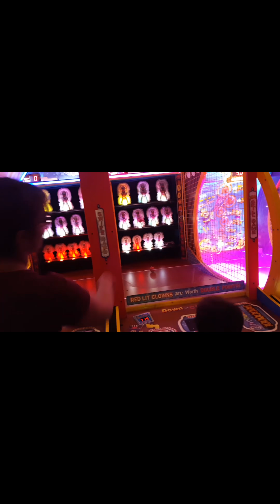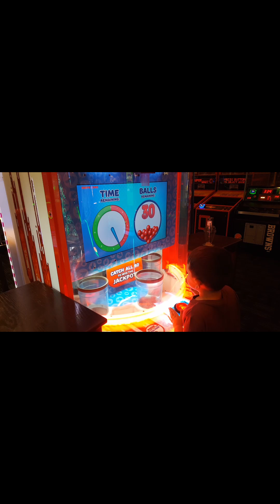Calvin Plays at Dave and Busters!